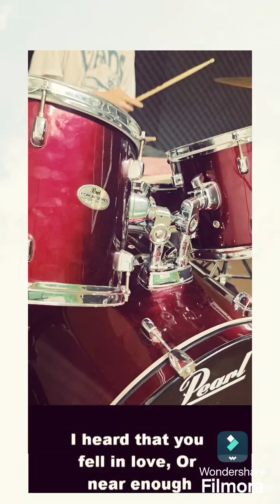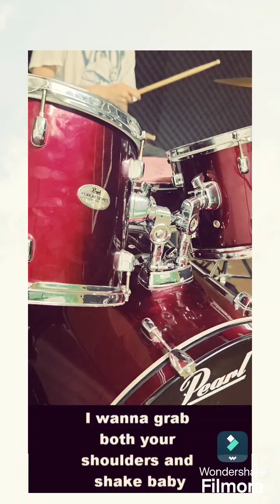✨ Snap Out Of It - Arctic Monkeys [Drum Cover] 🔥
Muy buenas aquí Brunopikachu011 saludando desde un nuevo universo👀

•De manera eléctrica espero hayas o estés disfrutando de mi contenido•

Estamos en la descripción de mi canal, así que te daré un pequeño tour 😼

~¿Qué haremos en este vídeo?

Una espectacular Granja de hierro!!

Gameplays variados👾
Tutoriales📸
Directos 🛑
Shorts👻
Variedad 🗺️
Y sobre todo... Una mezcla de mi energía electrizante con mucha calidad😄

En este canal que es hogar de un gato Pikachu, siempre te divertirás y tendrás contenido de cualquier tipo, con calidad que siempre va mejorando y con un empeño muy grande en cada vídeo 🎉🥇

~¿Qué utilizo para mis videos?

Grabación: Mobizen premium
Edición: Video gurú
Miniaturas: PicsArt

... Próximamente °(Febrero del 2023)°

~Lema del canal

~Despedida

Team Pikachu en cualquier oportunidad, no importa momento o realidad.